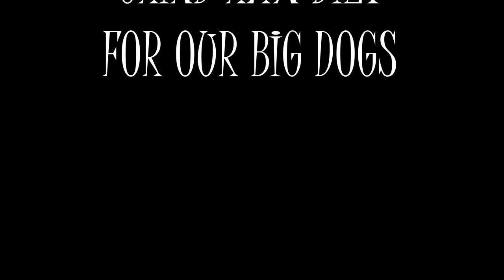RAW FOOD DIET FOR OUR BIG DOGS AND THE BENEFITS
Today, we are making raw diet for our big dogs. We grind all the meat including organ meats with tripe, chicken legs, duck necks, pork loin, hotdogs then we add egg, yogurt, apple, carrots, salmon oil, turmeric and salt and pepper to taste. Mix them all together and put it in a 2 galloon ziploc bag. It last for about more than a week or so. The benefits are biologically correct diet for your dogs, easy for your dogs digestive system. Helps the dogs immune system. Our dog is more healthier and have more energy and we don't have to deal dog allergy on a regular basis.

We welcome your comments, what you guys fed your dogs?